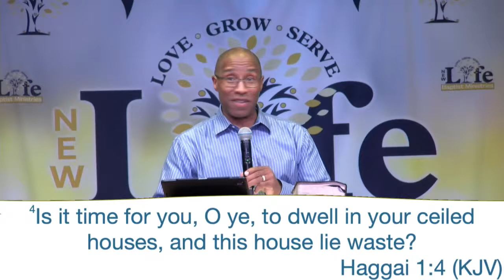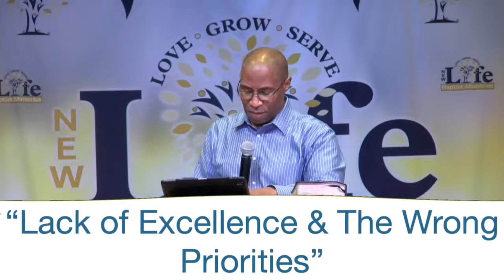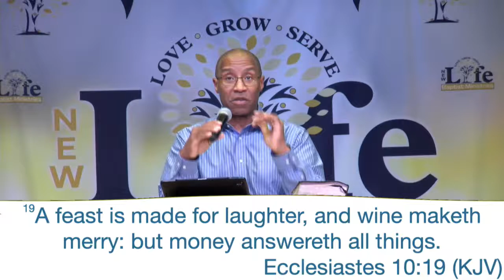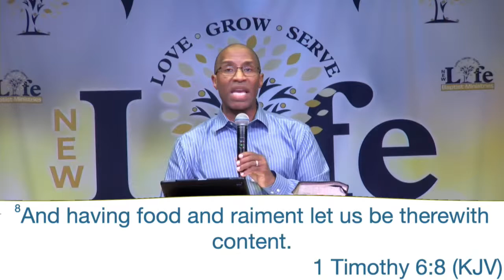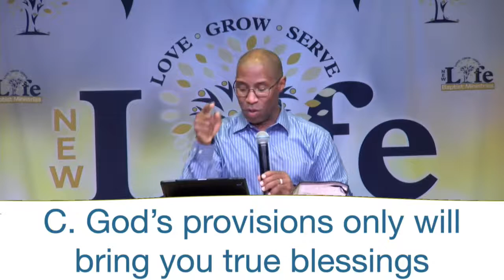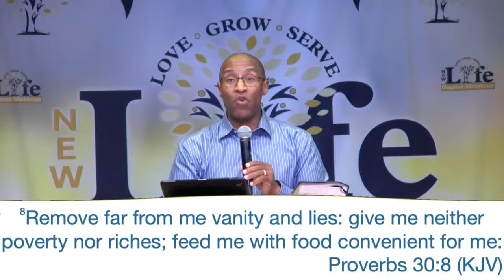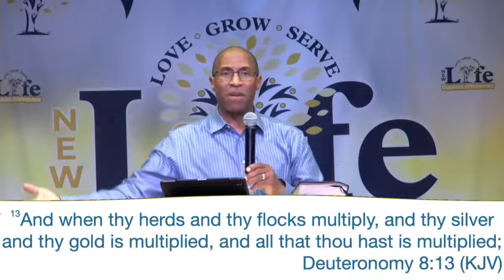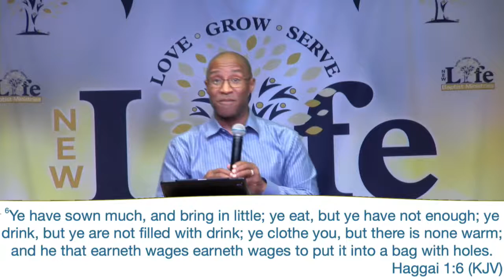Life Development Hour 11.14.21